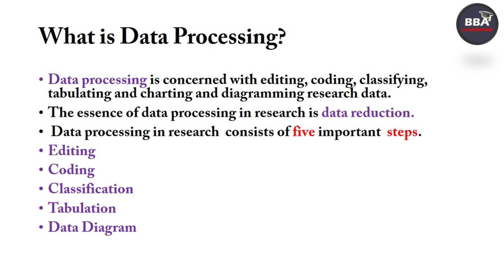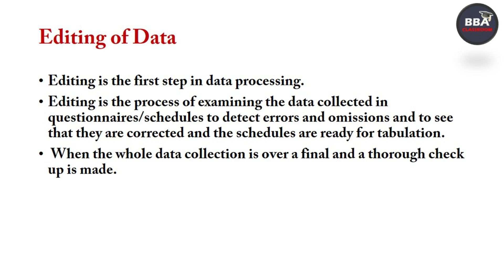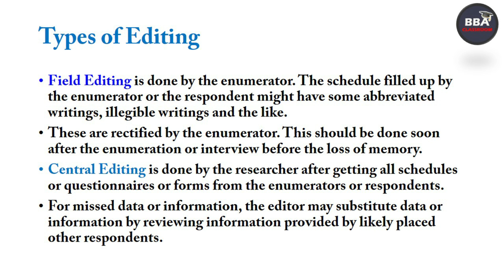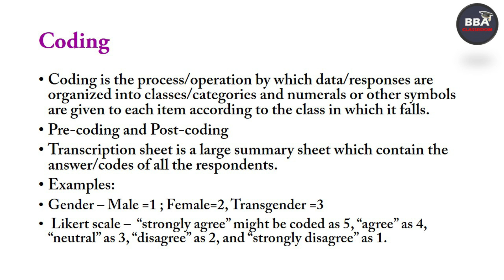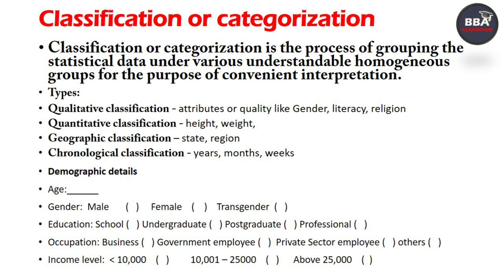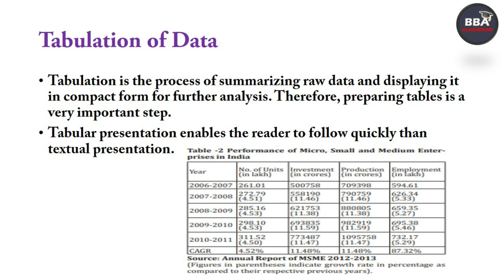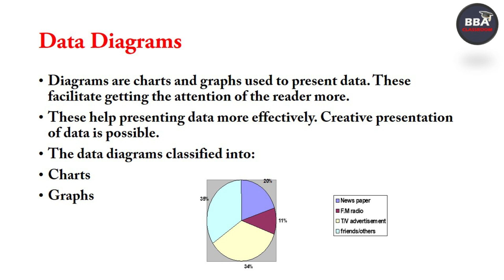Data Processing in Research l தமிழில் l Research Methodology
Dear Learners,This video will brief you about the data processing in research. Data processing is an intermediate stage between collection of data and their analysis and interpretation, which include Checking, Editing, Coding , tabulation and data diagrams. This video covers the syllabus of Research Methodology for MBA, BBA, B.Com, M.Com, Ph.D, NET, SET.

Happy Learning!!! Keep Watching!!!